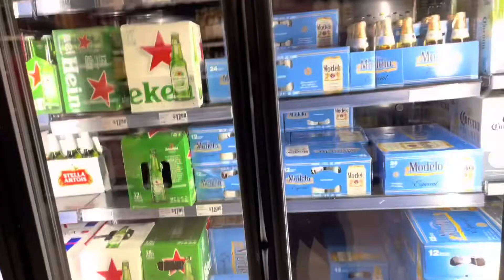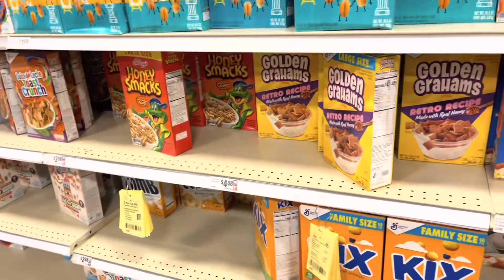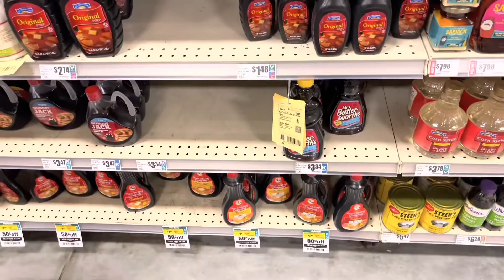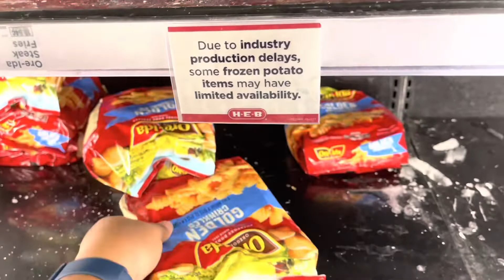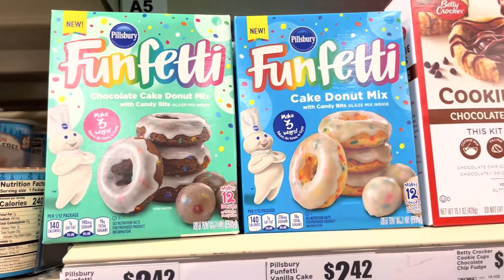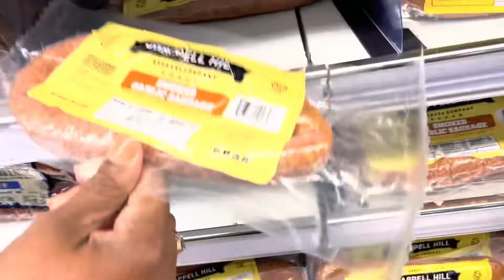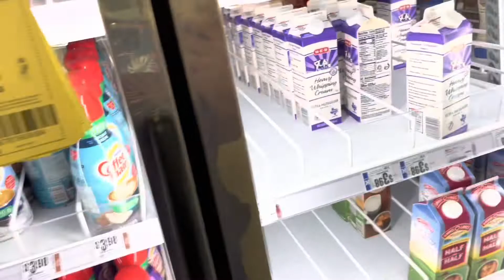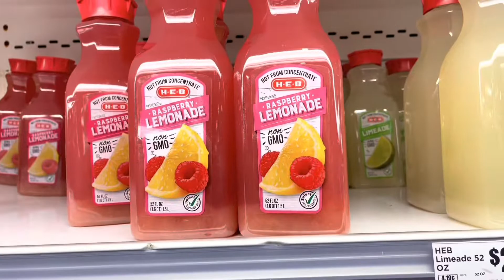Grocery Shopping At H.E.B With My Mom🤗😉😁